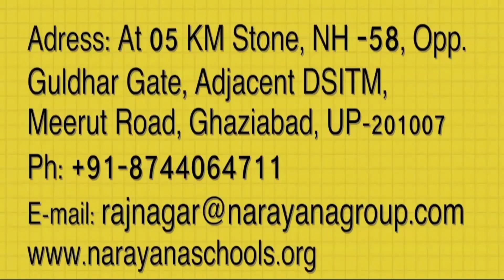Narayana e-Techno School Ghaziabad || Kids Parents views || Best high school in Ghaziabad